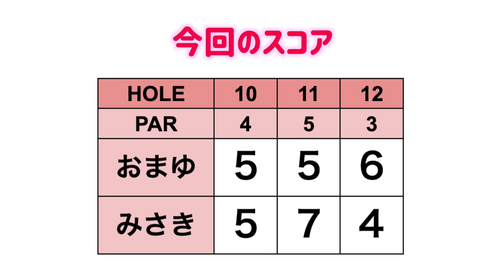1年でベスト80台を出した女子がオススメする"100切り達成の2つのコツ"【ゴルフ女子発掘第6弾#4】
ゴルフ女子発掘企画第6弾です！
今回紹介するのは 広尾と銀座にあるダブルイーグルというゴルフショップで働いている、おまゆちゃんとみさきちゃんです。
なんと2人ともゴルフ歴約1年でベストスコア80台を出しているゴルフ女子です！！

100切りするコツを聞きました！

アコーディアチャレンジの詳細はこちらから↓
撮影場所協力：アコーディア・ゴルフ　空港ゴルフコース　成田